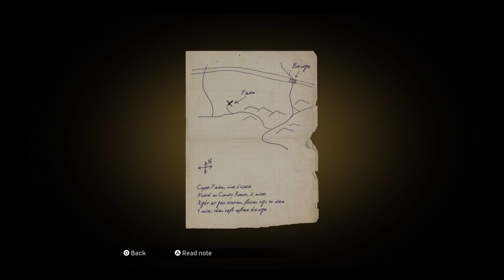Mafia: Definitive Edition Gameplay #4